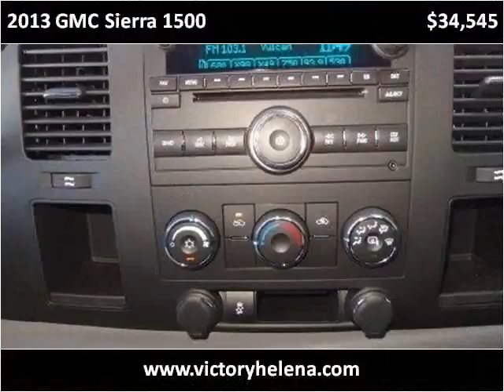2013 GMC Sierra 1500 Used Cars Helena AL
This 2013 GMC Sierra 1500 is available from Victory Autos Helena.